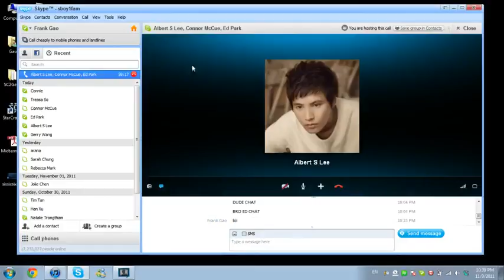luvHolic / SerenitySoF / NVus / Sully vs LADDER FUN! - 6 / 6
Fun stuff. -- Work work. Music Music.